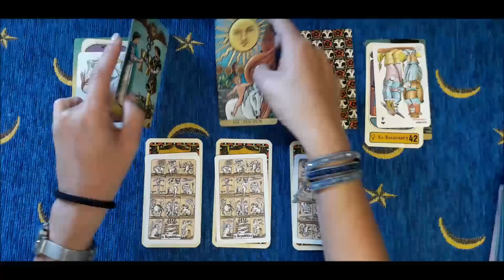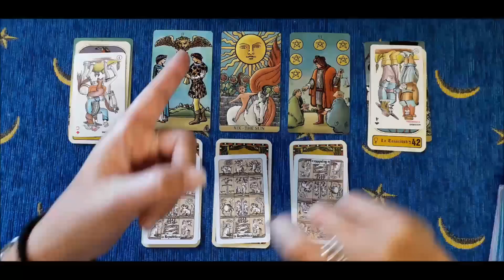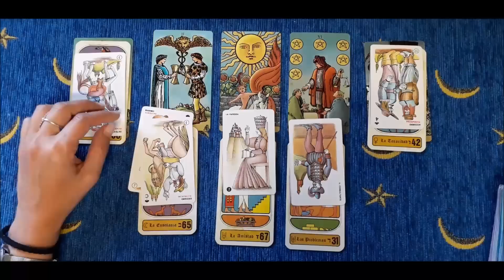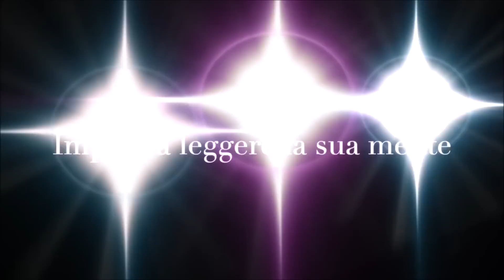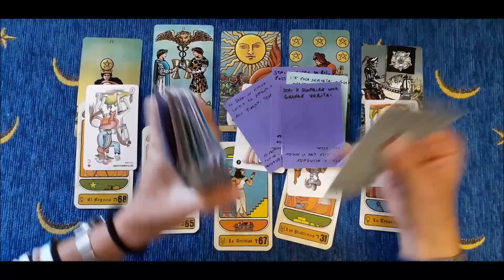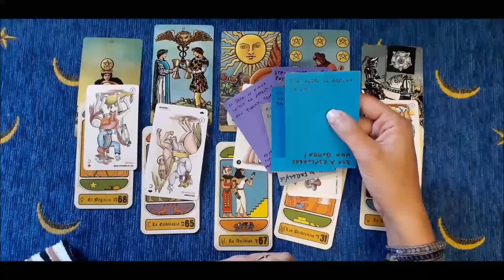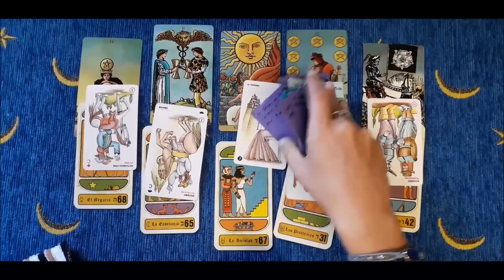La felicità all'improvviso! Io e tu siamo diversi!